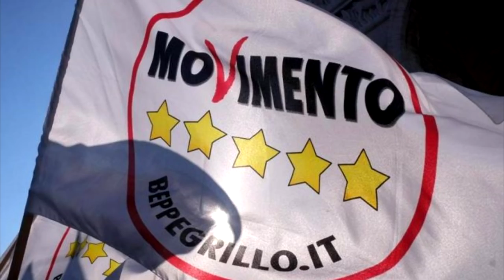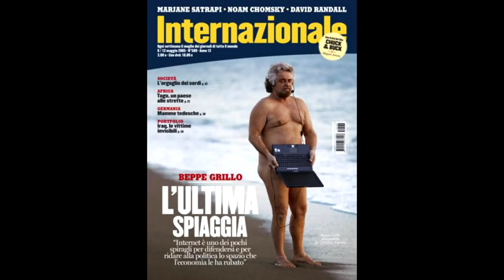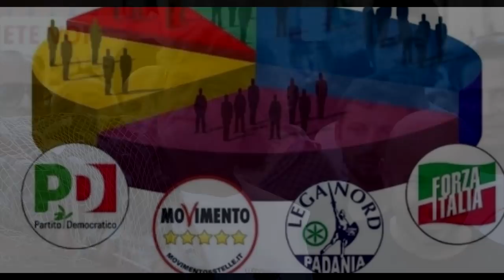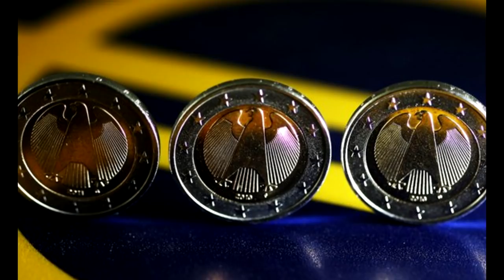🍕 ☕ Как Италия собирается развалить Евросоюз.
Самая обсуждаемая тема сейчас в Германии ( и не только ) - Что там у итальянцев ?

Книга о Адриано Челентано